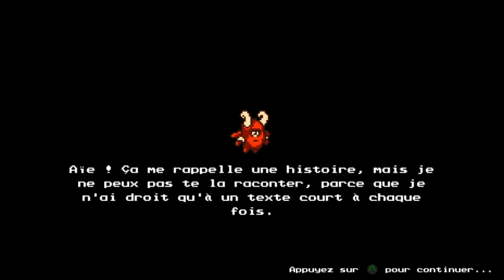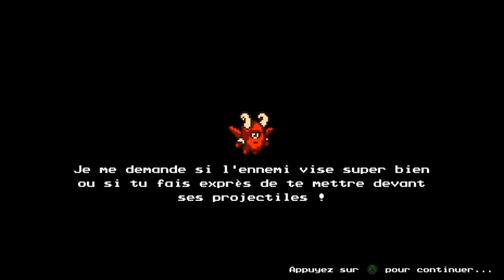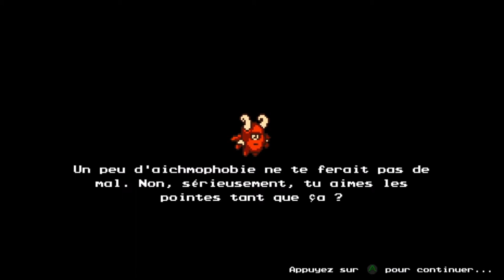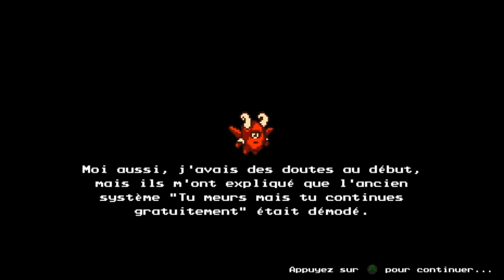[FR/Live] The messenger épisode 1 : je deviens le messager du destin .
Voici le premier épisode du live sur le jeu the messenger.